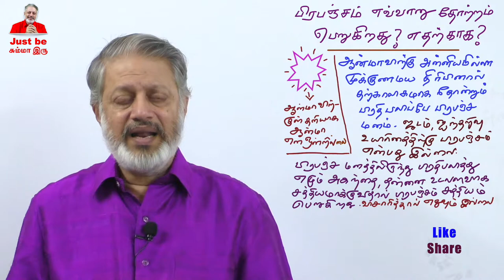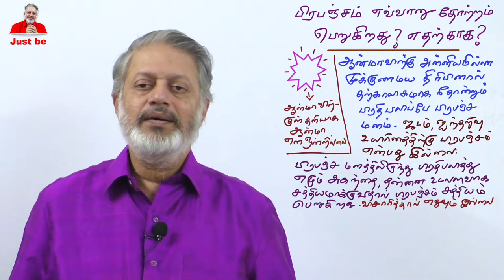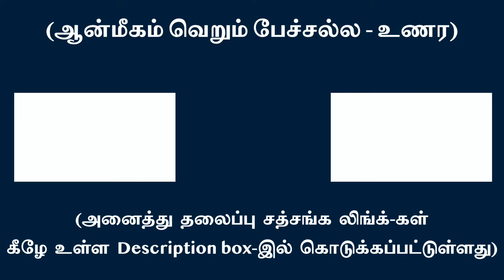பிரபஞ்சம் எவ்வாறு தோற்றம் பெறுகிறது ? எதற்காக ?